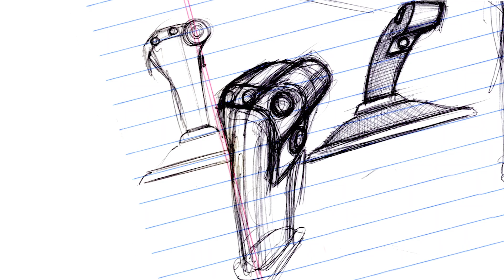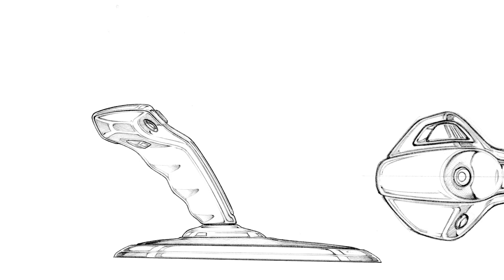Creating Symmetry: Episode 3 — Let's Go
Where general aviation and military pilots unite. Our active control sidestick was shaped by countless hands to create the ideal flight deck — by pilots for pilots.